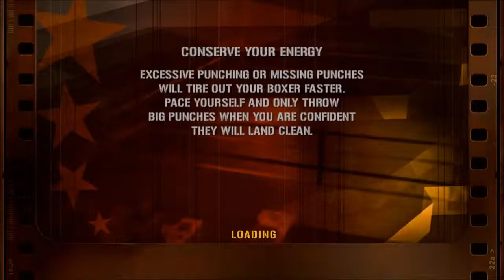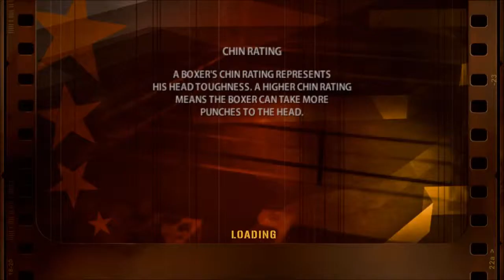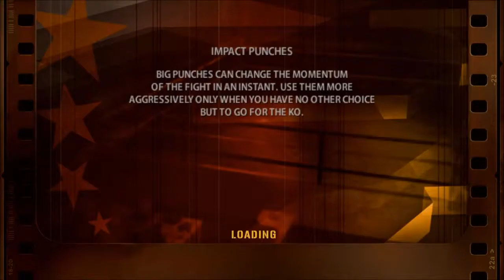Just Play...Fight Night Round 3! Part 6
A lot of tension has been built up for this match (Though, I haven't said a word regarding it).  It's time to settle this RJ.